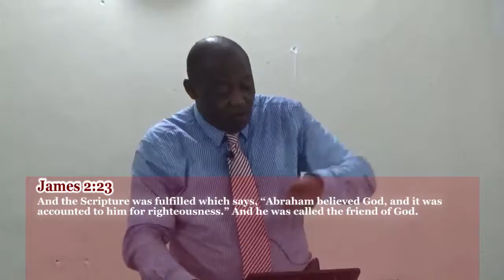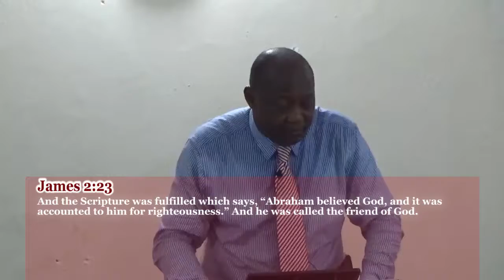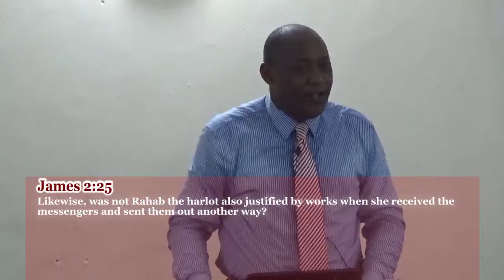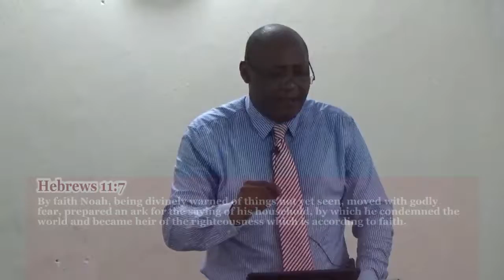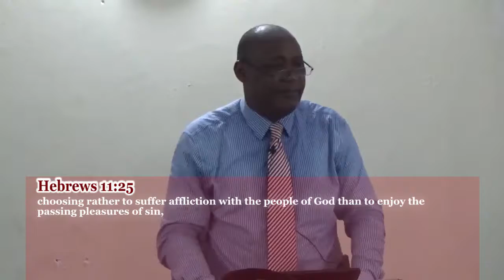Faith With Works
Faith without works is dead. What we need is living faith, not dead faith. This is the discussion of this clip.